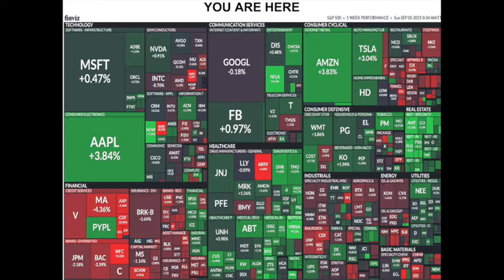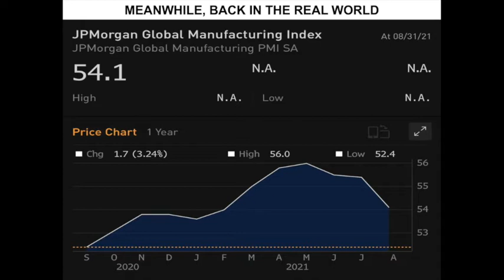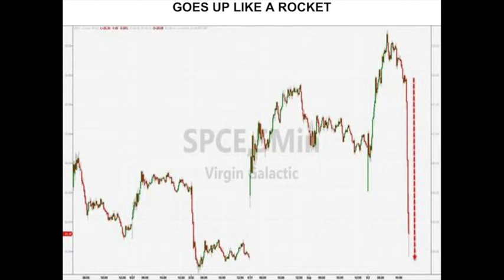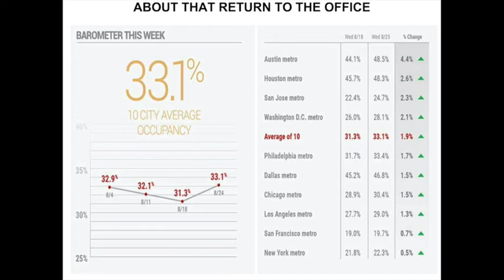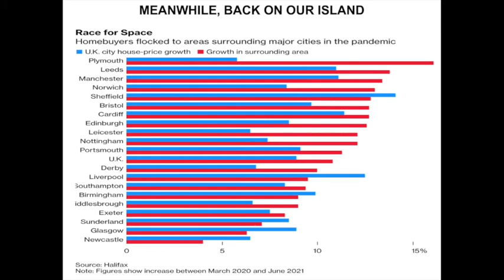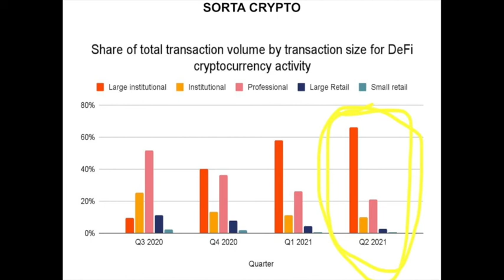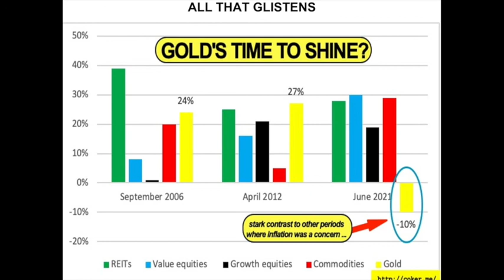Talking About Finance, September 5th, 2021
And this week we’re talking about The S&P 500’s record run, trying to figure out what alternate reality stocks are in, the bursting of the clean energy bubble, looking at the slowdown in manufacturing, what happened to Mr Branson’s rocket ship, negative real yields in US Treasuries, The Return to office, Demand for UK houses outside of London, booming DeFi and what is up with gold.  Let’s go!